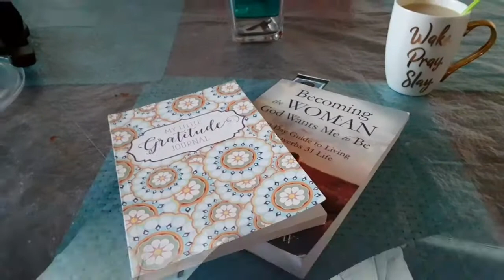12 Days of Christmas: Day 9 | Attitude Update | Army Family Vlog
Hey YT family! It's day 9 of the 12 days of Christmas.  I took a moment to reevaluate some things and did my mood.